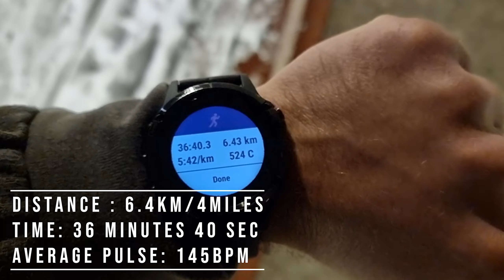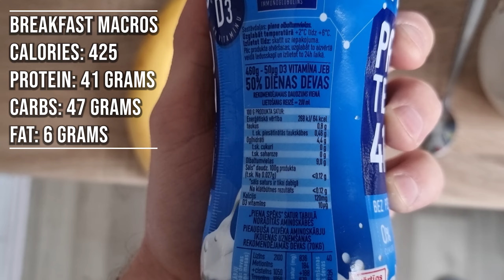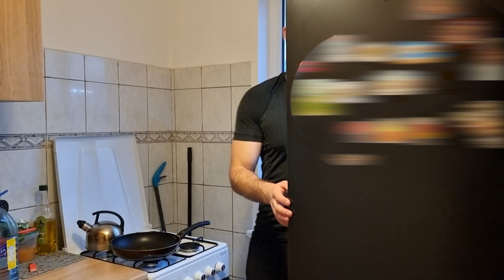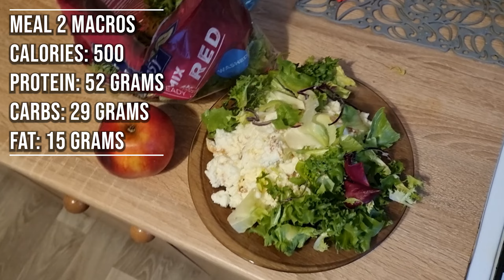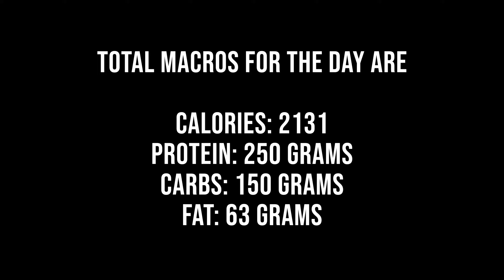Greek GOD Physique - Ep.3 FULL DAY OF EATING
Finally doing another diet video! It's been a while! Diet is an extremely important aspect of fitness and you can't reach your fitness goals (fat loss/ muscle gain) without the proper nutritional plan! This video will show that I am doing and planning to do even more cardio but not only that I also resistance train (mostly calisthenics based) and eat a proper food as well! Making some progress already and I am very excited for what's about to come in future!

You can become the sponsor of this channel for 0.99$/month only as well!